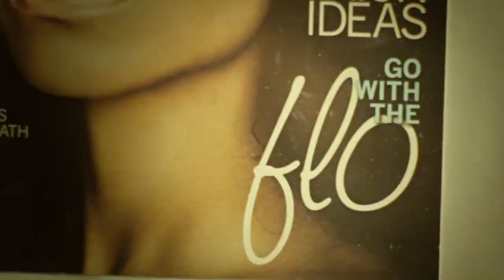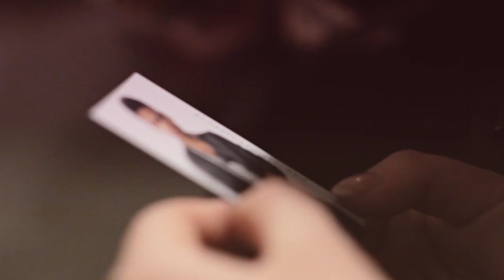Roger Medina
A day in the life - Event Sponsor, Sandbox Magazine Party @ Winnipeg Art Gallery 2012.